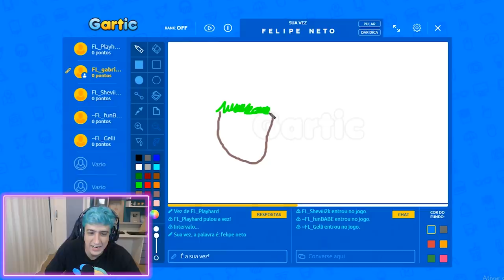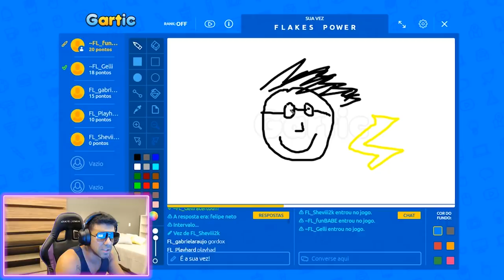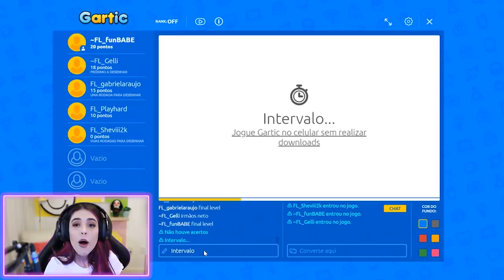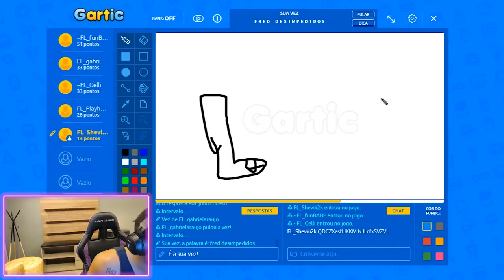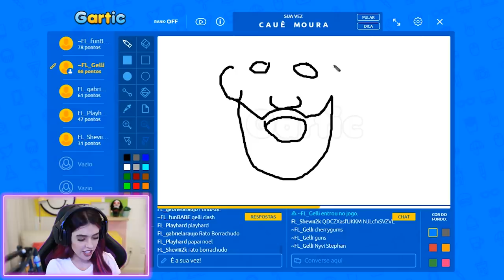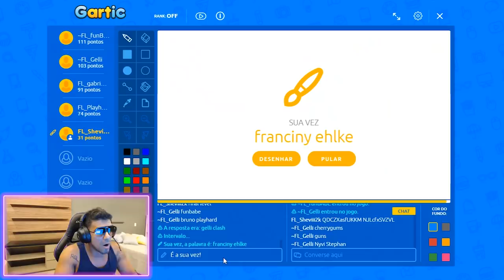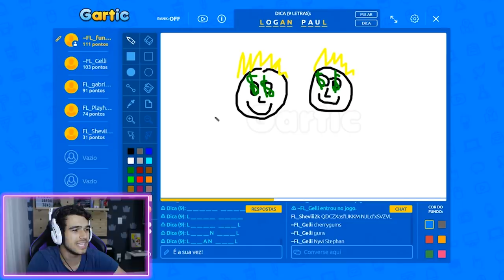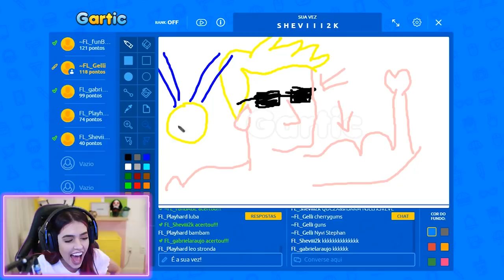VOCÊ CONSEGUE ACERTAR?! DESENHANDO YOUTUBERS NO GARTIC!!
Equipe:

Direção
Raffa Tamburini

Roteiro
Daniel Schettini

Produção
Carol de Paula
Daniel Cash
João Pedro Isidro
Suellen Amorim

Câmeras
Rafael Rebello

Leandro Barbosa

Cristiano Costa

Arte
Bruno Felipe

Felipe Cardoso

David Israel

Edição
Player94

Computação Gráfica
Jonathan Wandemberg

Marketing
Gabriela Clayton
Fabiana França

Comercial
Caio Meneses
João Sobreira
Valentinna Busca

Produção Executiva
Gracy Laport

Editor Executivo
João Alvares
Raffa Tamburini

Diretor Geral
Gab Araujo